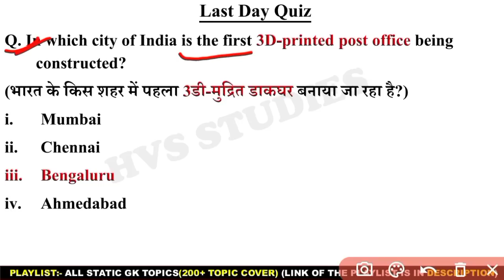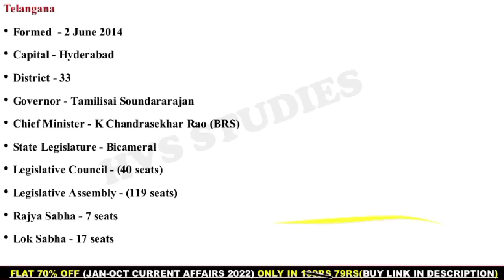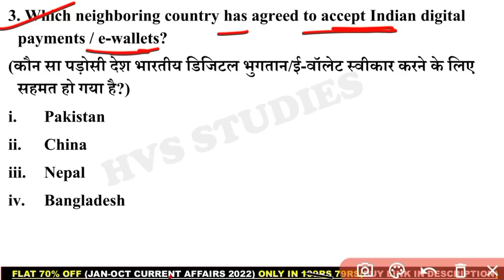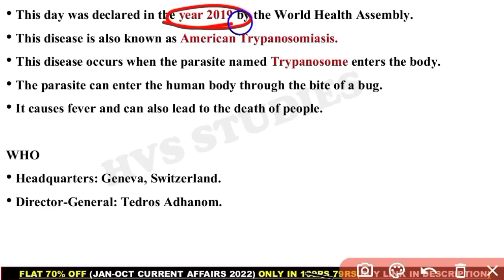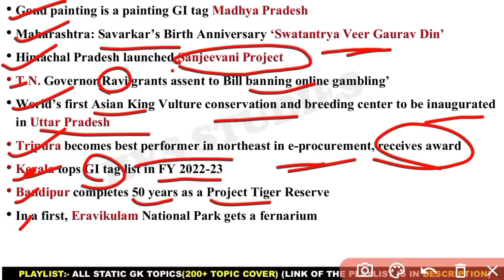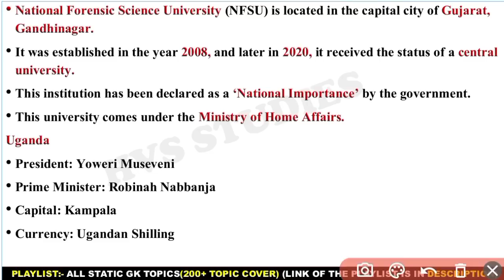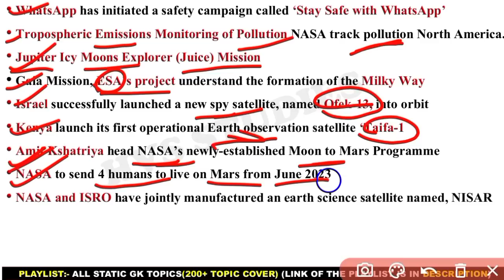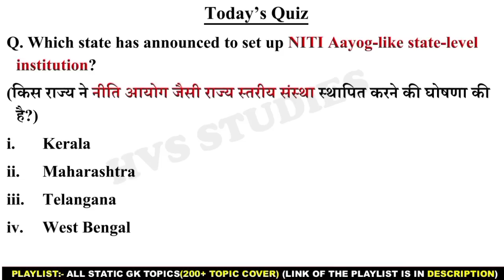16 April 2023 Current Affairs Questions | Daily Current Affairs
16 April 2023 Current Affairs Questions | Daily Current Affairs | Current Affairs 2023 April |

                        *EBOOK'S-*
*STATIC TOPICWISE EBOOK 2023:-*
*JAN 2022 - OCTOBER 2022 CA EBOOK:-*
*SSC CGL DEC 2022 EBOOK:-*
*OCT 2021 - MAR 2022 CA EBOOK:-*
*STATIC GK TOPICWISE EBOOK:-*
*1800+ CURRENT QUES(July-Dec 2021):-*
(PDF format of Daily CA Video's)

*VIDEOS*
Books and Authors (150+ books)

16 April current affairs
16 April month current affairs 2023
16 April current affairs 2023
16 April 2023 Current Affairs | India & World Current Affairs | Current Affairs 2023 by Hvs Studies